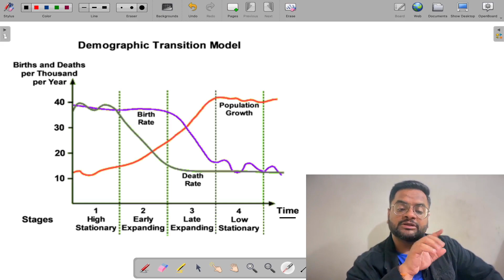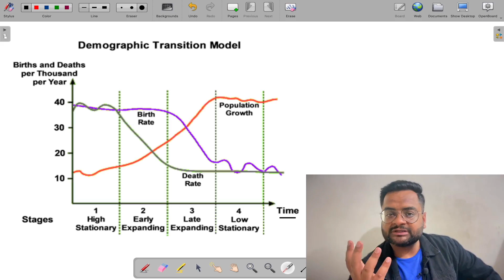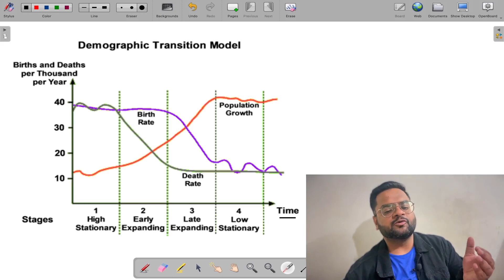जन्म दर में गिरावट | The World Population Crisis | The Decline of Birth Rates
जन्म दर में गिरावट
The World Population Crisis
The Decline of Birth Rates

Italy is facing a significant crisis as it experiences a shocking trend – no births recorded in the past three months. This alarming situation can be attributed to several key factors, including a Blank Resignation phenomenon, non-friendly government policies, widespread job insecurity, and an increasingly aging population.

In this video, we delve into the root causes behind Italy's declining birthrate and discuss how it's affecting the country's future. We also explore potential solutions, drawing inspiration from the successful model of Sweden, a nation that has effectively addressed similar demographic challenges.

Join us in this critical discussion and let's explore the path to a brighter demographic future for Italy.